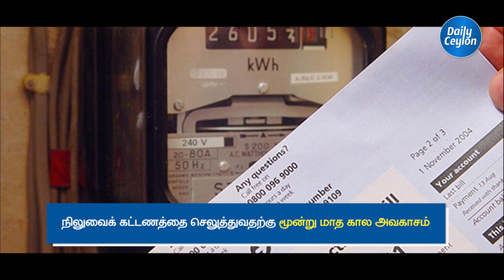மின்சார சபைக்கு 5,000 கோடி : இலங்கை ஊடக நிறுவனங்களுக்கு மின்வெட்டு